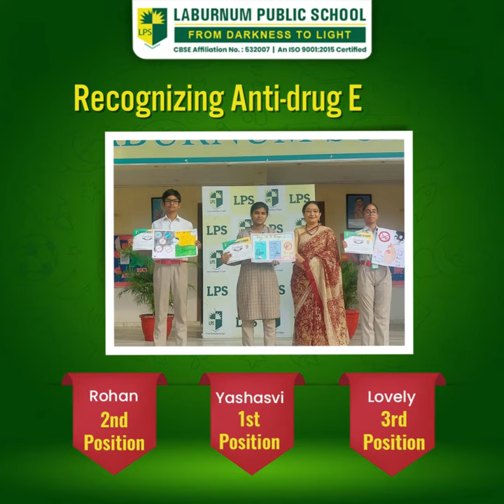Annual Function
Laburnum Public School's "Helpfulness" assembly, held on October 17, 2023, celebrated acts of kindness and student achievements. The event featured inspiring speeches and touching stories, emphasizing the importance of lending a helping hand. Notable achievements in Model United Nations (MUN) and football were recognized. The school also promoted anti-drug awareness, highlighting student efforts. Dr. Bhavna Chibber, the school's Principal, encouraged unity and support. The assembly concluded with the National Anthem, fostering a sense of patriotism.